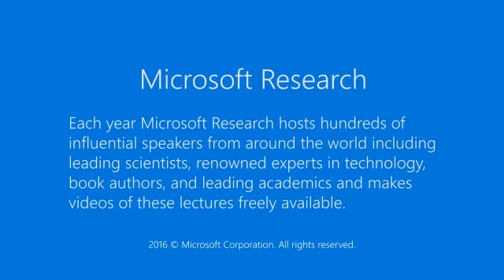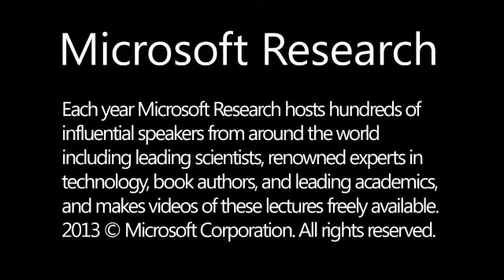Nimantha Baranasuriya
Nimantha talks about his stint as an intern at MSR India